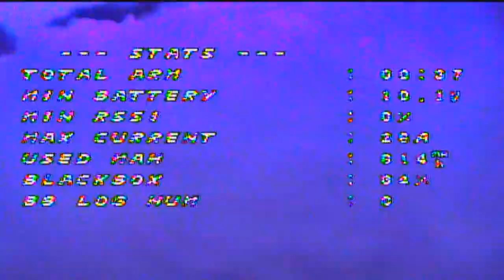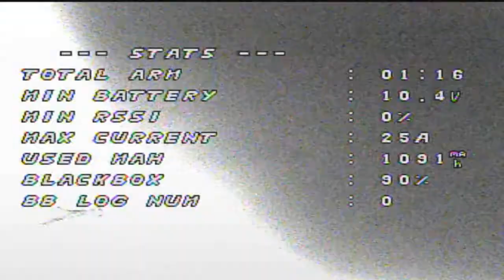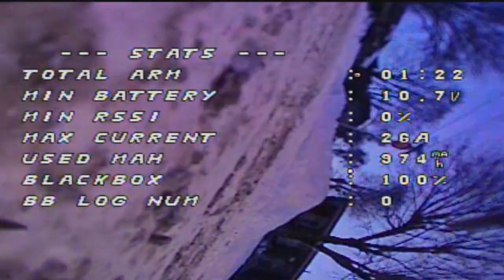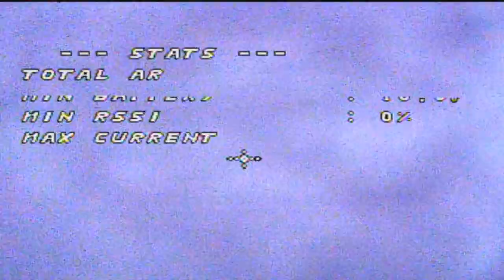AirBlade 4th & 5th Flight after Conformal coating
Betaflight 3.5.5
Frame : AirBlade Eclair 2.5"
Motors : BrotherHobby R3 Returner 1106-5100kv
Props : GemFan BiBlade 3025's
VTX : ATX03 @200mw w/ TrueRC Axii UFL
Receiver : FrSky XSR-M Telemetry
Camera : Foxeer Arrow Micro with Predator micro lens
Flight Controller : Lumenier MicroLux F4 v1
ESC's : HGLRC 28a 20x20 4in1